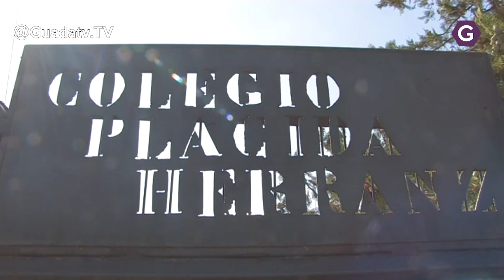Azuqueca realizará obras en os CEIPS más antiguos para mejorar su calificación energética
En el caso del Colegio La Paz, se destinarán 360.000 euros de los Fondos FEDER obtenidos para desarrollar la Estrategia DUSI ‘Azuqueca inteligente, integradora y sostenible’ y otros 90.000 euros aportados desde el Ayuntamiento.